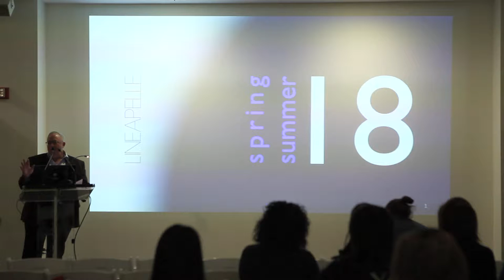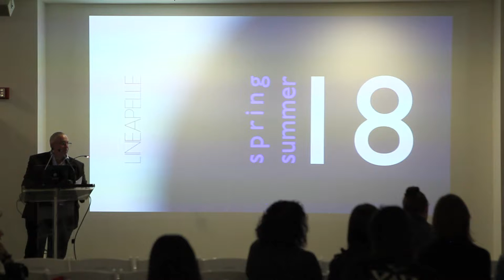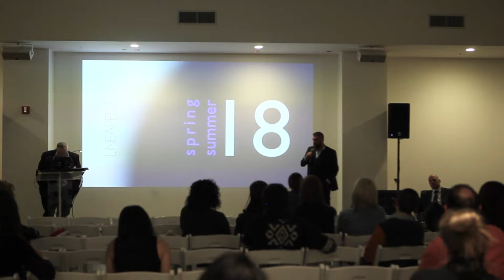Disrupting Sustainability Seminar - Q/A session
Debate and Q&A session: How to move forward? Innovative approaches and visions to create efficiency in sustainability